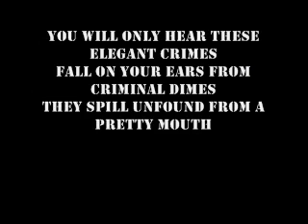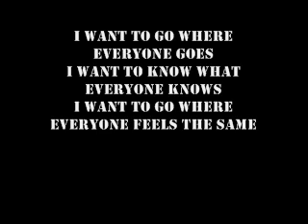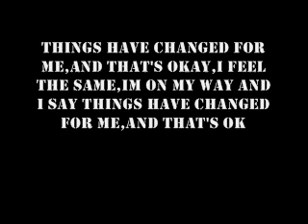Panic At The Disco-The Green Gentleman with lyrics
The 2nd single from Panic At The Disco's single new album